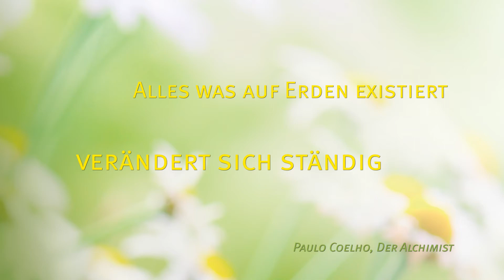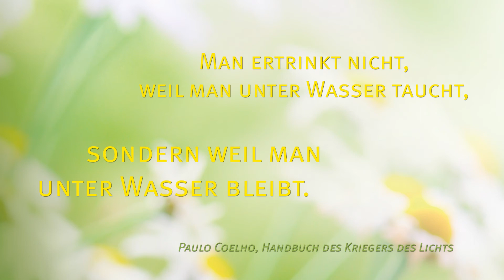Paulo Coelho - Kein Tag gleicht dem anderen - Trailer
Paulo Coelho - Kein Tag gleicht dem anderen

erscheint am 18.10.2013